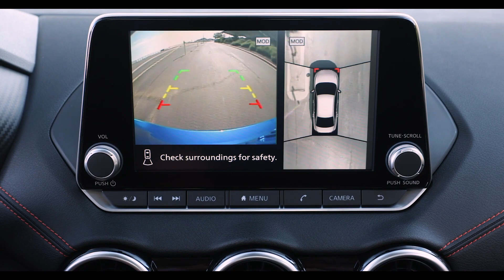The All-New 2024 Nissan Sentra SR I Facelift I Exterior & Interior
The Nissan Sentra stirs the mind instead of the soul. It's one of the cheapest new cars sold today, and its suite of driver-assistance tech includes automated emergency braking and rear-cross-traffic alert. If not for its buzzing powertrain, its lack of driving performance is dull enough to rock you asleep. Every Sentra is front-wheel drive and comes with a 149-hp four-cylinder engine bolted to a continuously variable automatic transmission. In this segment, the only compact cars with available all-wheel drive are the Mazda 3 and Toyota Prius. Still, the Sentra is a handsome little devil and has comfortable front seats, usable trunk space, and stellar highway fuel economy. The Sentra isn't as fun to drive as the Honda Civic, but it's certainly easier on the wallet.

Nissan refreshes the Sentra with a new look. Its exterior gets new headlights and taillights with a more stately bumper design, and new 16- and 18-inch wheel designs. An Xtronic CVT has also been added, which Nissan claims improves Sentra fuel economy and smoothens the Sentra driving experience. Engine start-stop is also new for the 2024 Sentra. The interior is largely the same, though the 2024 Sentra features Nissan's new logo on its steering wheel

The Sentra S comes with plenty of standard features, but moving up to the mid-level SV trim doesn't change the price much and is worth the additional tech, which includes adaptive cruise control and dual-zone automatic climate control. We'd also upgrade it further with the SV Premium package that adds heated front seats, quilted leather upholstery, a leather shift knob, a power-adjustable driver's seat, and a sunroof.

Every Sentra is powered by a 149-hp 2.0-liter four-cylinder engine that pairs with a continuously variable automatic transmission (CVT) and front-wheel drive. While the gearless automatic simulates traditional gear changes, it doesn't alter the fact that the Sentra we tested was noisy and slow, especially when trying to pass at highway speeds. There's not a lot of entertainment behind the wheel, either. Steering effort is weighty and predictable, but it's nowhere near as communicative as in rivals such as the Honda Civic and Mazda 3. The Nissan features an independent rear suspension and wheel sizes that range from 16 to 18 inches. The version we drove rolled on the largest set, which contributed to a firm ride quality and excessive road noise. Still, the Sentra is comfortable and compliant for daily commutes and weekend trips. We were especially impressed with its braking system. It delivered a reassuring pedal feel and solid stopping power from 70 mph, coming to a halt in a class-competitive 170 feet.

Inside, the Sentra has one of the prettier designs in this segment. The center of the dashboard hosts a trio of circular air vents above sturdy climate controls. The interior materials are a mix of soft and hard plastics, but the former cover the surfaces that count and help mask the rest. Models appointed with the quilted leather upholstery look especially upscale, even though they're at odds with the sporty-car, flat-bottom steering wheel. Nissan also coddles passengers in the front with its extra-comfy Zero Gravity seats, which are spacious, pliant, and supportive. Opting for the available sunroof cuts into the cabin's headroom but otherwise, adults have ample space in the front and back. We also managed to fit seven carry-on suitcases in the Sentra's 14-cubic-foot trunk; that's one more than the Corolla sedan held.

Chapters:
00:00 Driving
00:20 Exterior Design
01:23 Interior Design